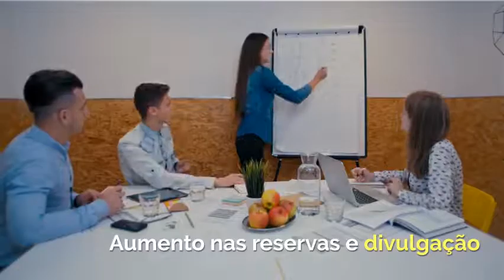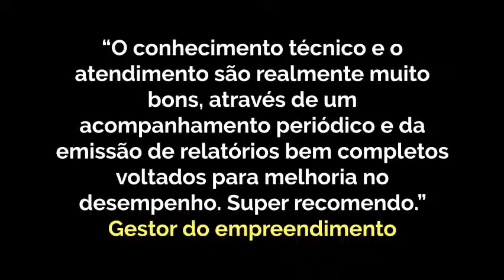Case de Sucesso - Office - Paulista - Segmento de Coworking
Leia também nosso artigo sobre como aumentar o tráfego do seu site com Google AdWords

Sobre o Cliente
Empreendimento voltado a Locação de Escritórios e Salas de reunião na cidade de São Paulo

Necessidade do Cliente
Aumento nas reservas e divulgação.

Problema
Empreendimento sem trabalho de posicionamento de marca.
Comunicação não-objetiva
Alta concorrência no segmento de locação

Necessidades Identificadas pela NoTopo
Aumentar o Tráfego do Site
Identificação de Públicos-Alvo e Sua Performance
Determinação e Mensuração de KPIs SMART

Plano de Ação
Análise de Concorrência e Público-Alvo
Estratégia de Divulgação através de Google Ads incluindo:
- Campanha de Display orientada a Remarketing e Públicos-Alvo de interesse no mercado
- Divulgação Institucional através de Campanhas de Pesquisa
- Comunicação alinhada nos diferenciais de Localização e Instalações
Estratégia de Marketing para Fundo de Funil via Google Ads:
- Definição das segmentações necessárias para qualificação de Público-Alvo
- Comunicação pautada nas instalações e personalização

Conquistas
Crescimento de 53% nos novos usuários do site, via Google
Crescimento de 37% nas sessões
Crescimento de 48% nos leads gerados
Crescimento de 77% nos leads gerados via Google

“O conhecimento técnico e o atendimento são realmente muito bons, através de um acompanhamento periódico e da emissão de relatórios bem completos voltados para melhoria no desempenho. Super recomendo.”
- Gestor do empreendimento